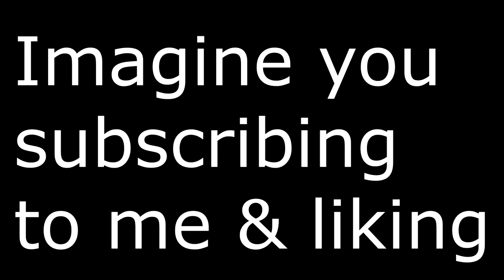Bedwars is drunk with zasus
❓ Video Information! ❓